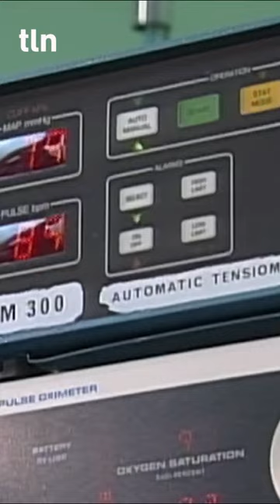Casilda está muy delicada de salud 😱